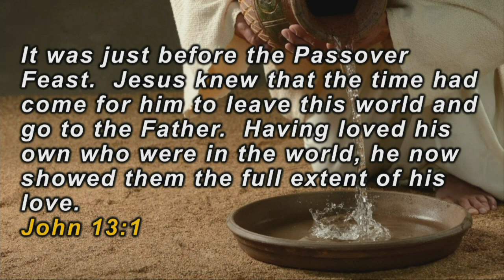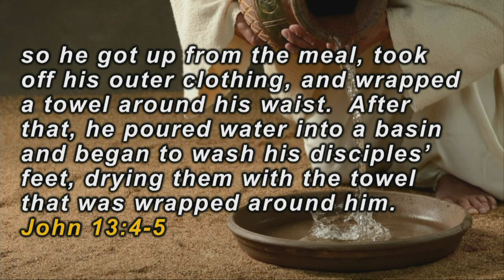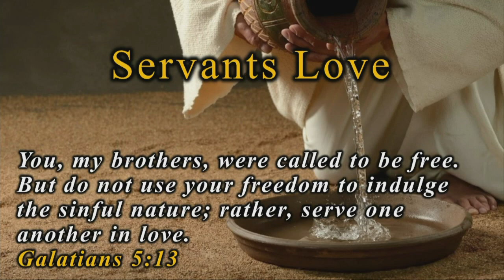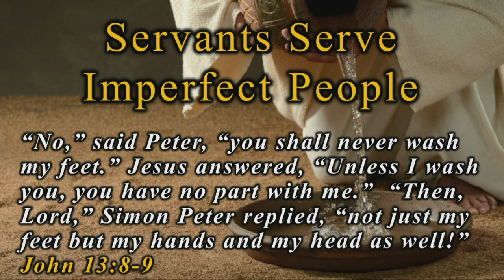A Thousand Words (1/28/2024)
Series: Why Church?